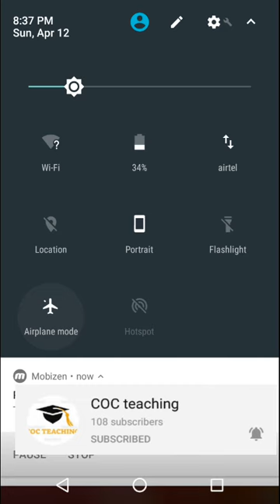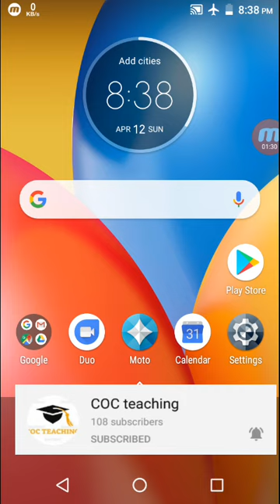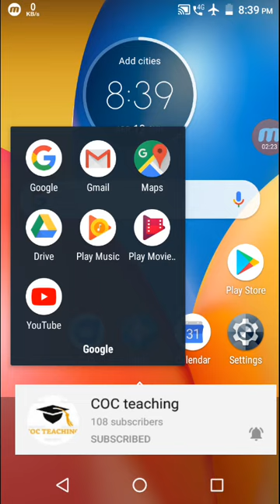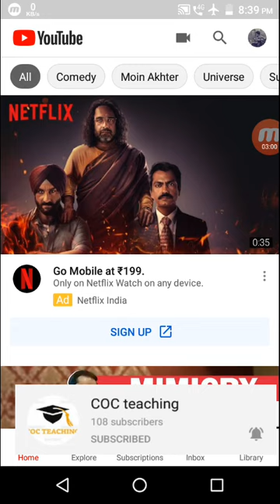Use internet with flight mode on, 100℅ working.